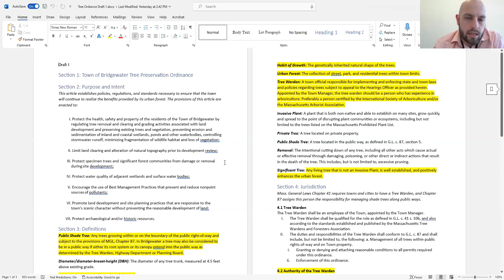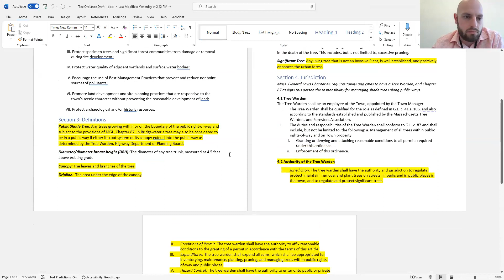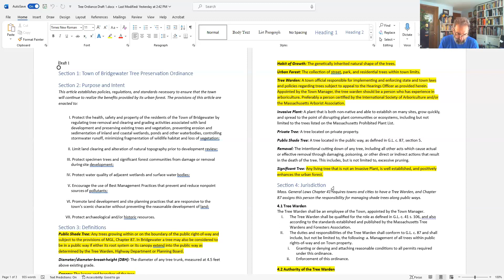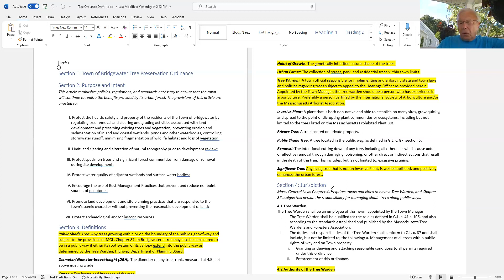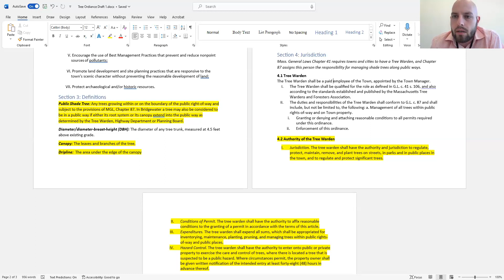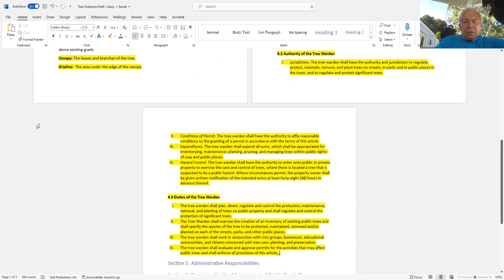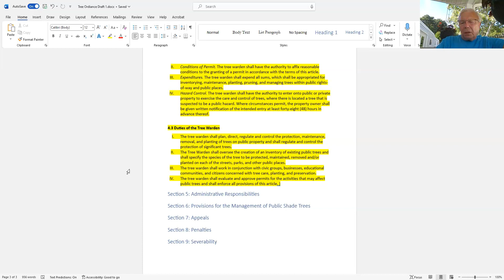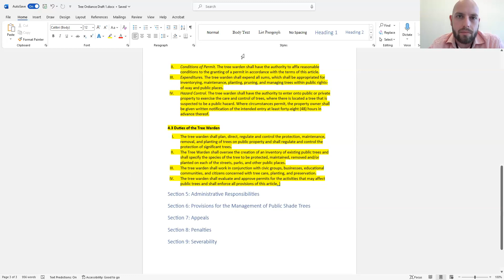Tree Committee Meeting - Sep 14, 2023